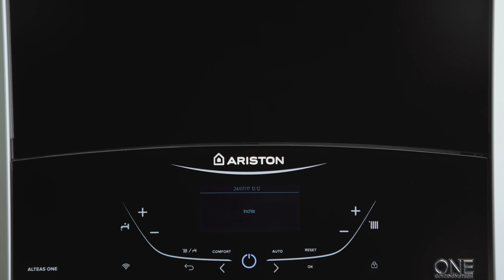Zona mea de confort, tot timpul!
Casa devine mai confortabilă cu ea, iar tu te simți mai norocos de când a intrat în viața ta!